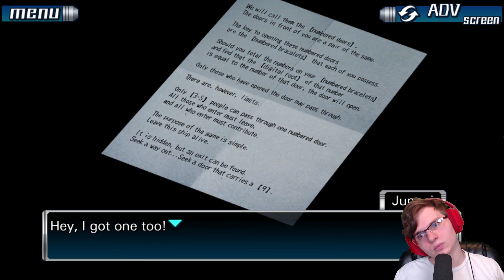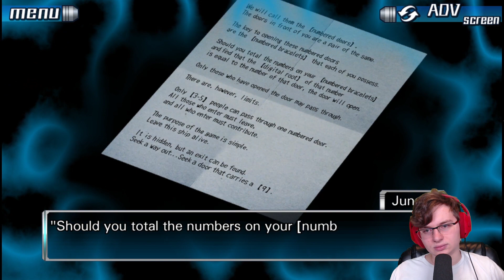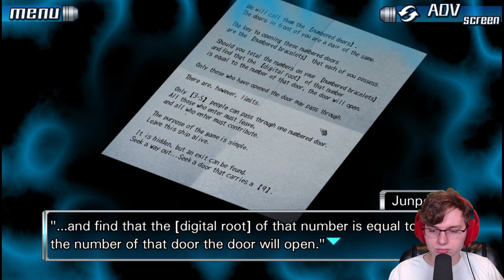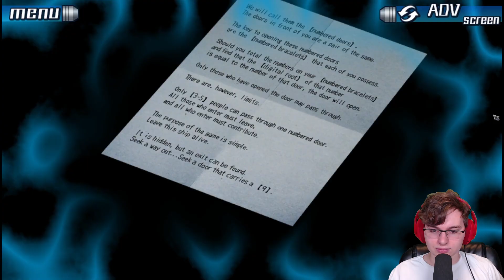5TRANG3RS | Zero Escape: 9 Hours, 9 Persons, 9 Doors [PC] #2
After solving the first escape room, Junpei practically swims to escape from the boat. He soon meets a group of people who also seem to be in the same situation. Ace, Snake, Santa, Clover, June, Seven, Lotus, and Nerdy Number Nine...